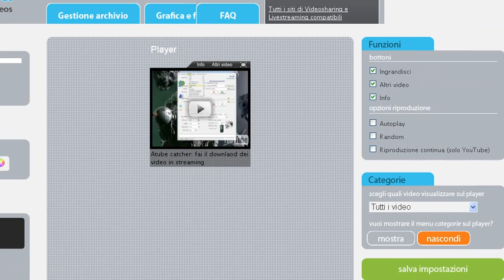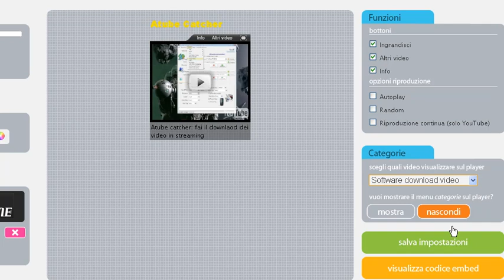Gestione del video con Plavid !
Plavid è una piattaforma che ti permette di gestire i video caricati sulle altre piattaforme